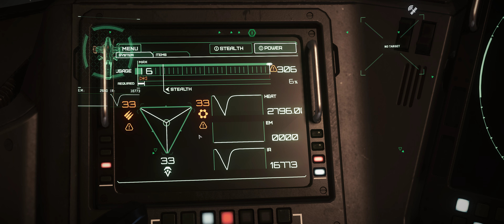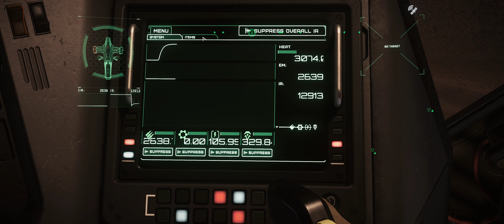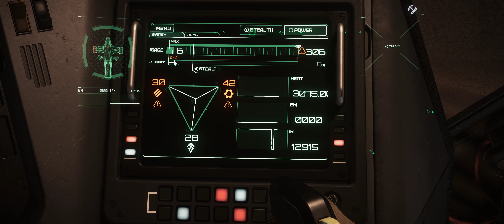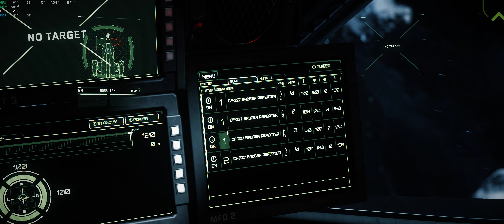Star Citizen 3.1.3 - Wanderer with Reclaimer- 4K Ultrawide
Those last videos are all from a single game sessions of over 4hours.